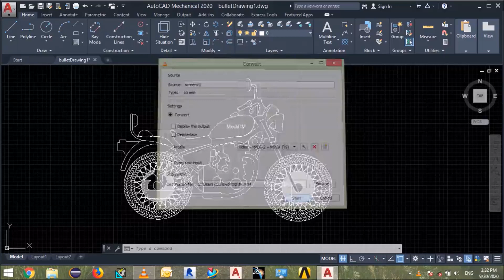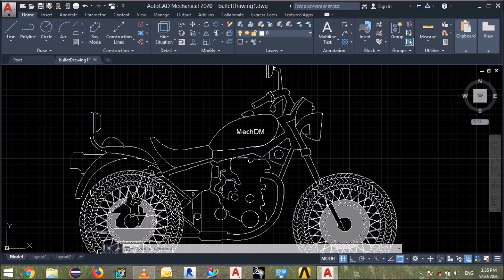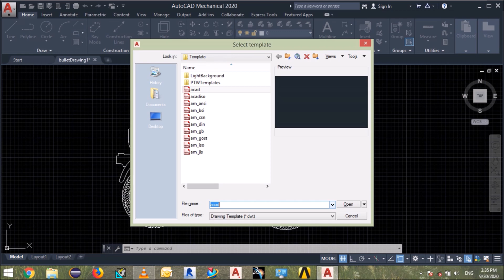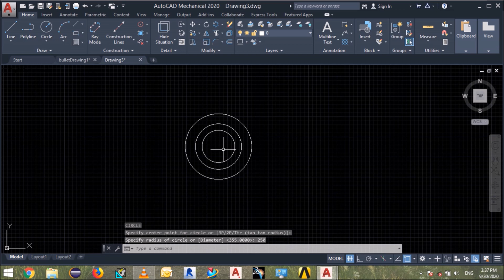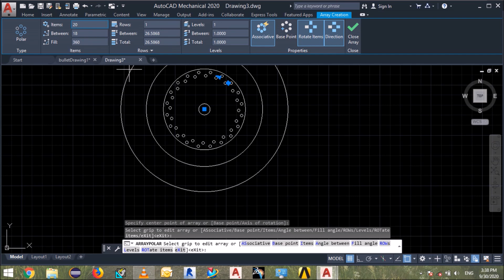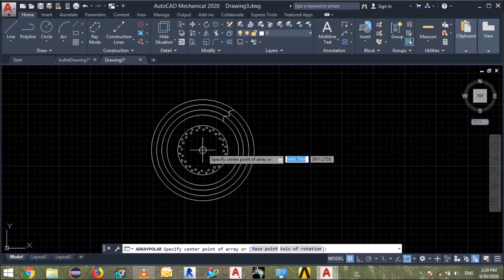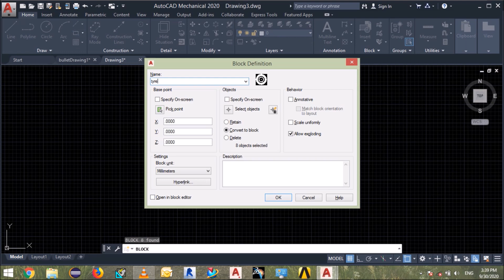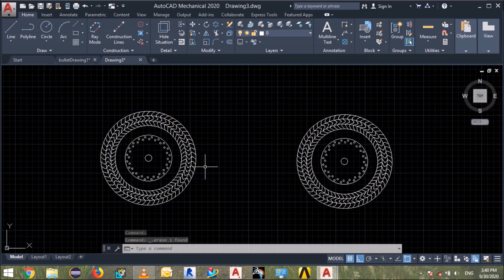How to design motorcycle in autocad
In this video we will learn about how to draft a motorcycle in autocad
this is a side view of bullet bike
please comment your email I'D for dimension
it will be pleasure for me if i can help anyone so you can ask me anything related i will try my best with my all experience to help you